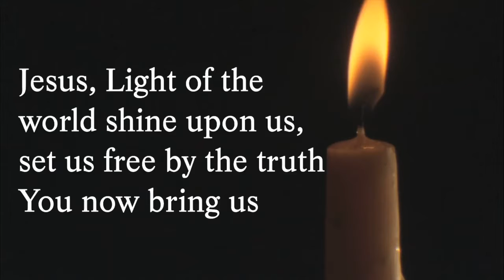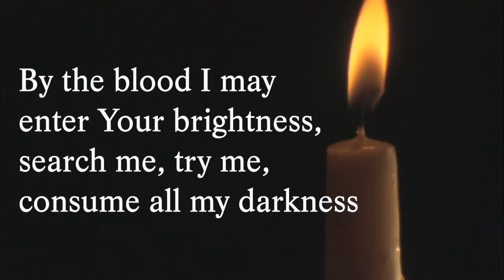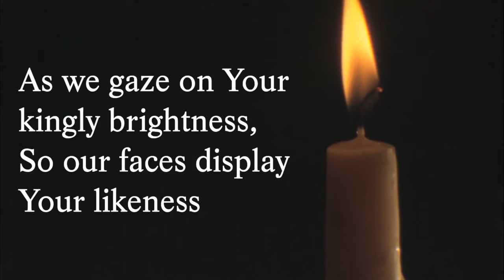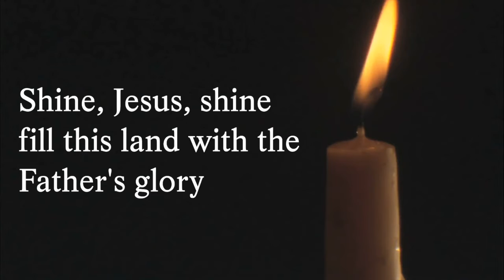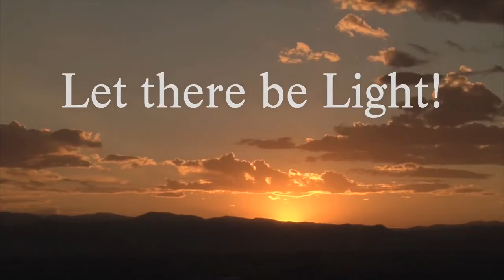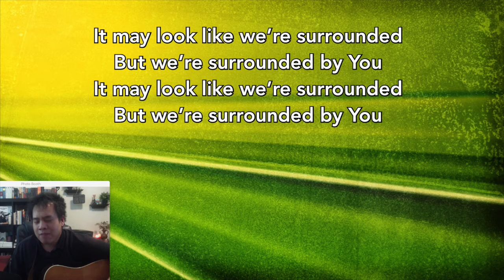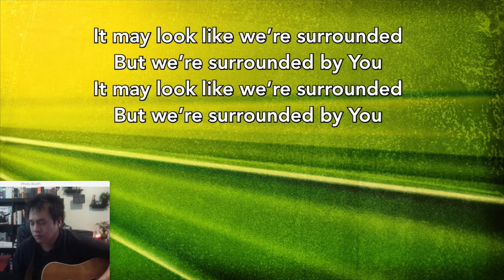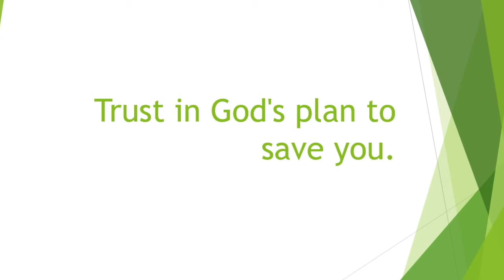June 14 Worship